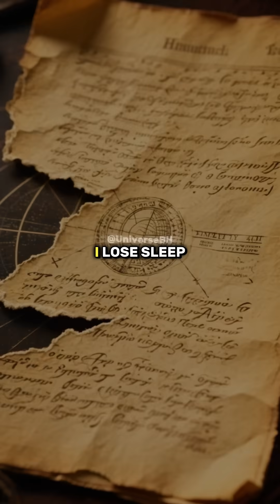Dark Energy🤯 w/ Neil deGrasse Tyson